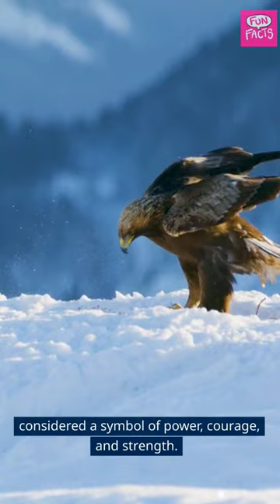5 Interesting Facts About Indonesia